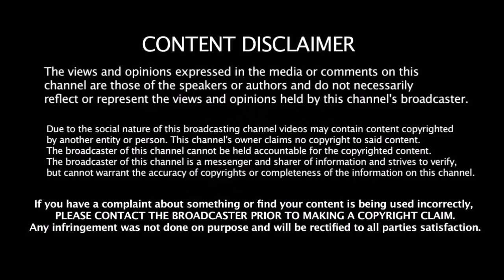CSK - ன் கேப்டனாகிறார் Raina நான் IPL - ல் இருந்து விலகி கொள்கிறேன் தோணி | Dhoni IPL 2020